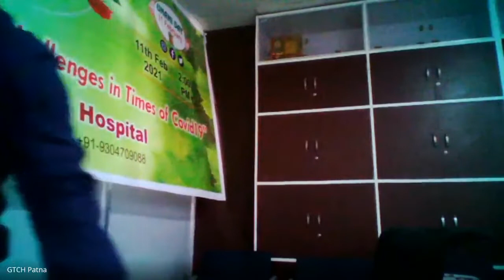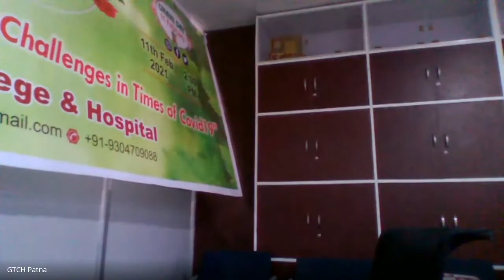Introductin of dept. of Anatomy & Skin I Transitional Curriculum I GTCH I CCIM